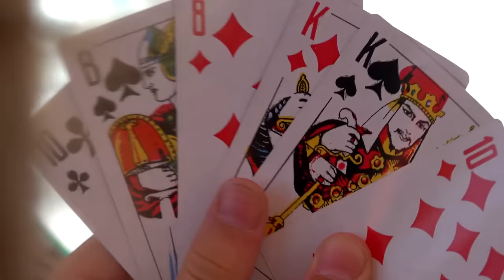ДАРИНА ПРОМЕНЯЛА БОТАНА НА ВЛАДОСА !!!